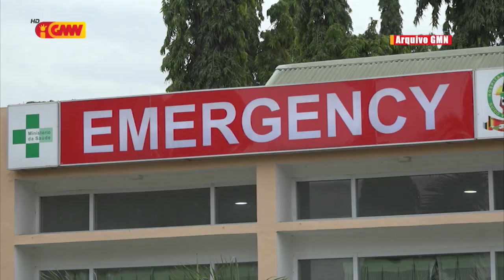Governu gasta osan $2000 to'o $50.000 ba kada pasiente ne´ebé halao tratamentu saúde iha rai liur